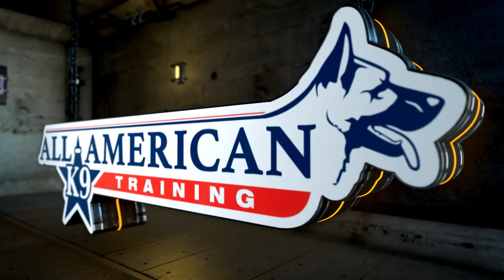Boston Terrier Trainers Phoenix I Arizona Small Dog Training I Phoenix Dog Trainers I AllAmerican K9